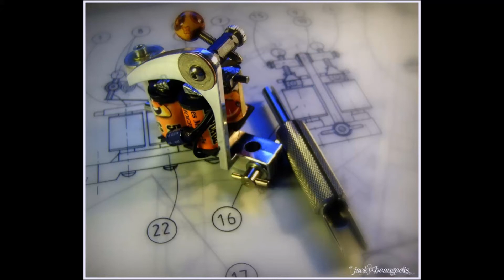Jacky Beaugeois - Interview France Bleu Limousin 2003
Interview Jacky Beaugeois France Bleu Limousin 2003